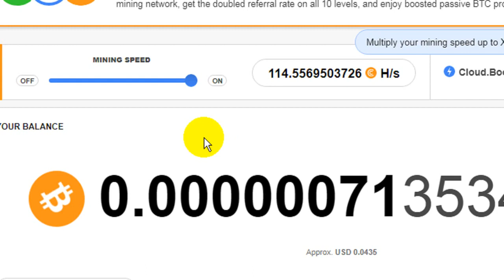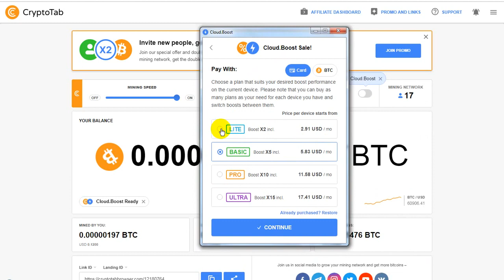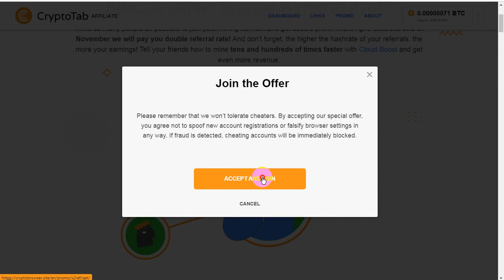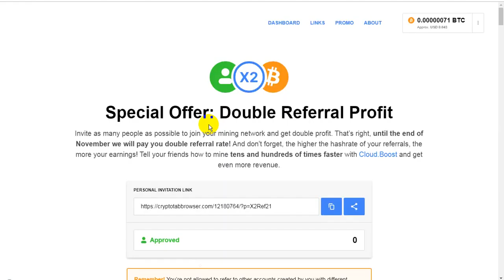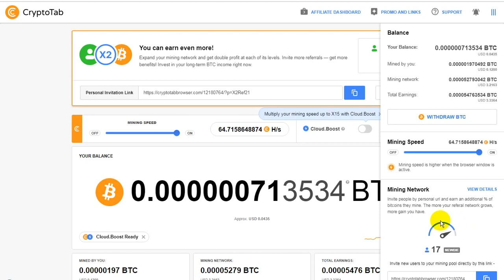Blogspot Tubes : How To Start Earnings Bitcoin from Cryptotab Mining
☞ Blogspot Tubes YouTube Channel Tutorial Video : How To Start Earnings Bitcoin from Cryptotab Mining - How To Double Earnings Tricks Cryptotab Refer

~ Related Keywords/Tags Search On :
01. bitcoin mobile mining
02. cryptotab 2021 earnings
03. bitcoin mining app for android
04. cryptotab 1 month earnings

1.
2.
3.
4.
5.
6.
7.
8.
9.
10.
11.
12.
13.
14.
15.
16.
17.
18.
19.
20.
YouTube Channel Name : Blogspot Tubes